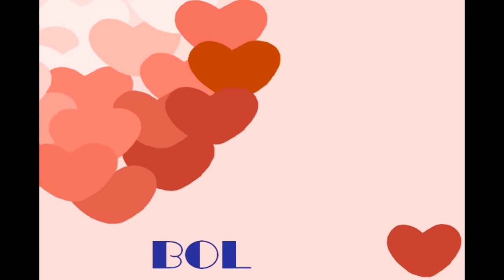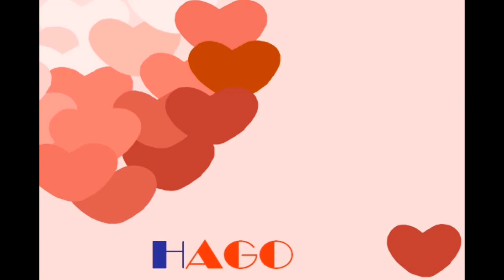SMS ILU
The original thought behind this video was to produce a clever conversation between two lovers using all the strange and wacky abbreviations used to text ideas with acronyms without the effort of fully writing out ideas.

This is a video I produced ten years ago, on my 35th wedding anniversary, as a means to honor my love for my wife Cinda. Today, July 7, 2022, is my 45th anniversary. SMS ILU was created a year before the strokes started taking her away from me, in pieces, starting in 2013. I'm loading this again, today, in honor of our decades together as we struggle through her later stages of hospice care.